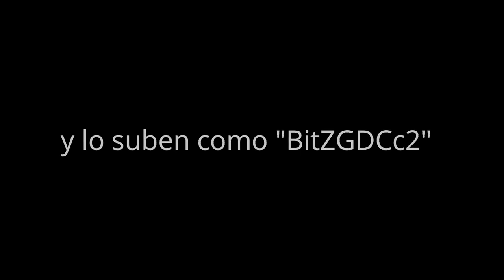Creator Contest (BitZGD CC2 :D!!!)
id en los comentarios